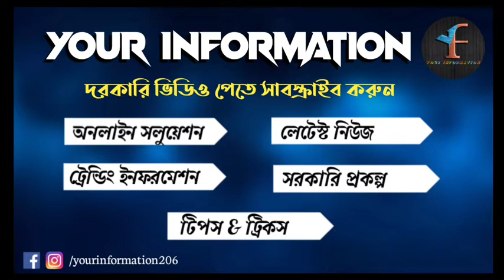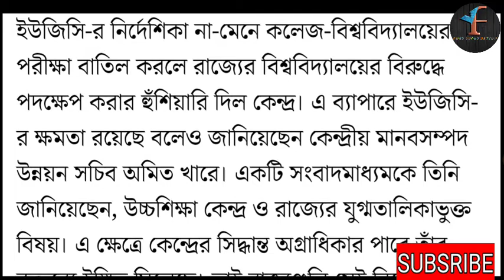কেন্দ্র রাজ্য দ্বন্দ্ব UGC GUIDELINE কে নিয়ে || College Exam Update || West Bengal College Exam News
UGC new rules
UGC latest guideline
UGC guideline today
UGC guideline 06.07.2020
college exam latest news
college exam todays news
west bengal college exam latest news
Latest News for college students
Latest news for final semester students
Latest news for college exams
exam news for supply students
exam cancel news for supply students
exam news for medical students
exam news for nursing students
school college exam news
college - online exam news
college exam cancelled
university exam cancelled
latest college exam news
latest college exam cancel news
college exam cancel news
college exam cancel news today
college exam news
vidyasagar university
vidyasagar university exam news
vidyasagar university new notice
b.a old syllabus exam
part 3 exam
supply exam news

আপনার যদি আমার সঙ্গে কথা বলতে চান তাহলে আমাকে SOCIAL MEDIA তেউ FOLLOW করতে পারেন